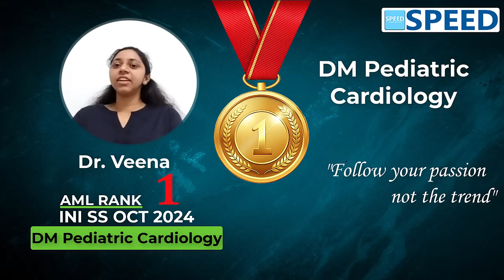INI SS DM Paediatric Cardiology, 1st Rank AML, Dr Veena., iniss Oct’ 2024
DM Paediatric Cardiology, 1st Rank AML, INISS Oct’ 2024, Dr Veena.,

⚕️ Course Duration:
 3 Years | 2 Years | 1 Years | 6 Months | 3 Months | 2 Months

Special Features
• 24/7 access to all previous recordings of live sessions you missed.

1. NEET SS Medical Group
2. NEET SS Oncology Group
3. NEET SS CCM Group
4. NEET SS Paediatric Group
5. NEET SS Respiratory Medicine Group
6. NEET SS Anaesthesia Group
7. NEET SS Radiodiagnosis Group
8. NEET SS Microbiology Group
9. NEET SS Pathology Group
10. NEET SS Pharmacology Group

1. NEET SS Surgical Group
2. NEET SS OBG Group
3. NEET SS Orthopaedics Group
4. NEET SS ENT Group

1. INI SS DM Cardiology
2. INI SS DM Paediatrics
3. INI SS DM Critical Care Medicine
4. INI SS DM Gastroenterology
5. INI SS DM Nephrology
6. INI SS DM Endocrinology
7. INI SS DM Anaesthesiology
8. INI SS DM  Medical Oncology
9. INI SS DM Pulmonology
10. INI SS DM Neurology
11. INI SS DM Clinical Immunology and Rheumatology
12. INI SS DM Clinical Hematology
13. INI SS DM Pathology
14. INI SS DM Clinical Pharmacology
15. INI SS DM Infectious Diseases
16. INI SS DM Radiology

1. INI SS MCH Surgical Gastroenterology (SGE)
2. INI SS MCH Urology
3. INI SS MCH Surgical Oncology (Oncosurgery)
4. INI SS MCH Endocrine Surgery
5. INI SS MCH Plastic Surgery
6. INI SS MCH CTVS & Vascular Surgery
7. INI SS MCH Neurosurgery
8. INI SS MCH Pediatric Surgery
9. INI SS MCH Head and Neck Surgery
10. INI SS MCH Gynaecological Oncology